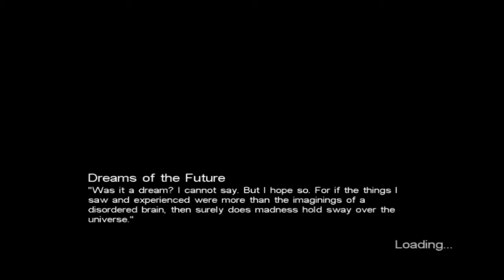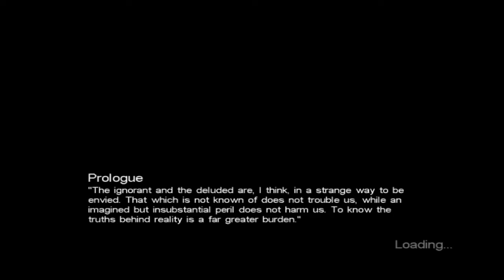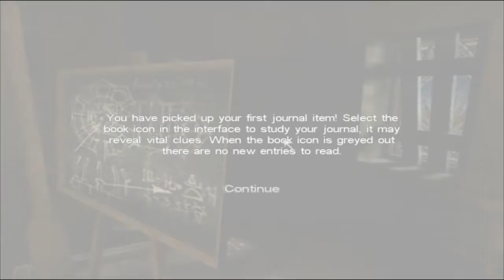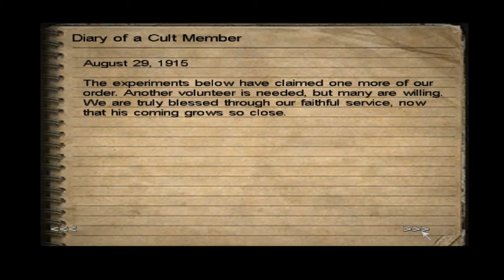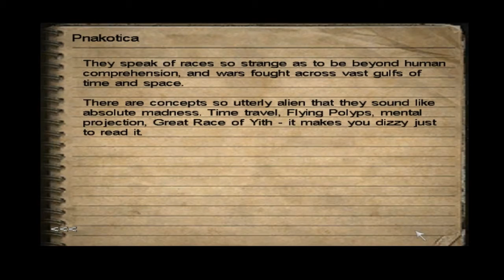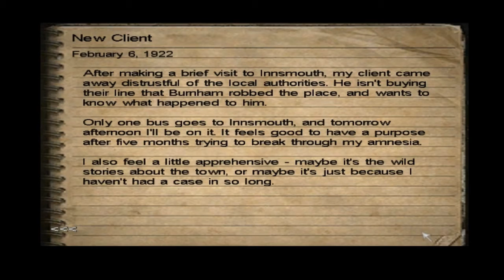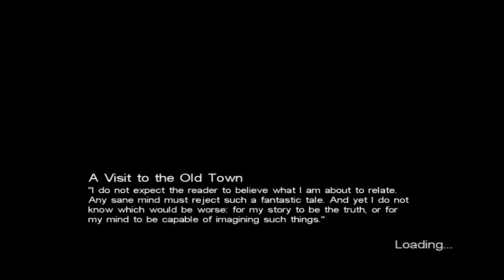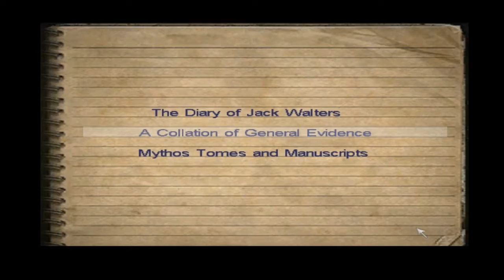Under the Rock: Episode 4 (Video Guide to Dark Corners of the Earth)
Today Matt will be going through the Game he last reviewed "Call of Cthulhu Dark Corners of the Earth", come join in on the horror, adventure, bad humor, as well as tips and tricks for getting through the game.